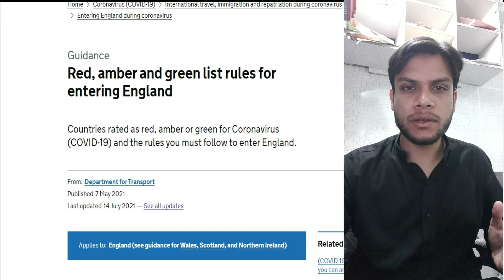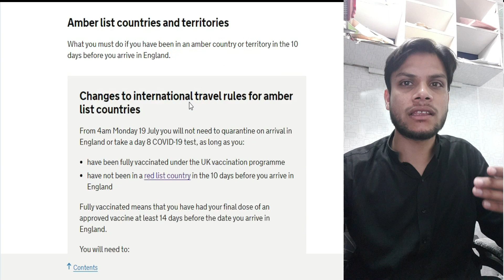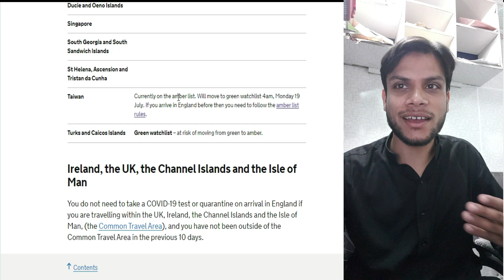UK Travel list change ||| Red list, Amber list, Green list update || Uk immigration update